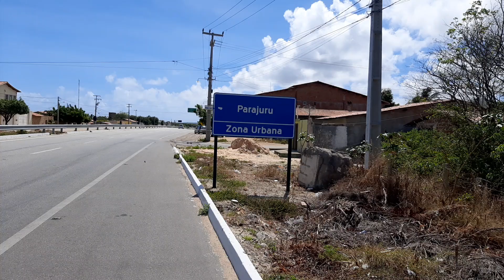BAIRRO BEIRA RIO PARAJURU